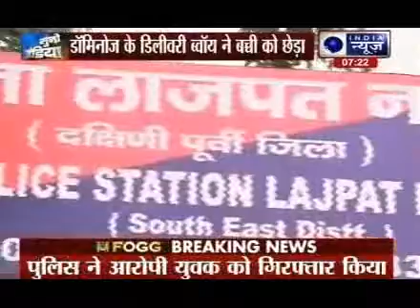Pizza delivery boy arrested for molesting minor girl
Delhi Police on Sunday arrested a pizza delivery boy for allegedly molesting a five-year-old girl in south-east Delhi. The accused has been identified as Amit, who worked for a multi-national Pizza outlet, police said.